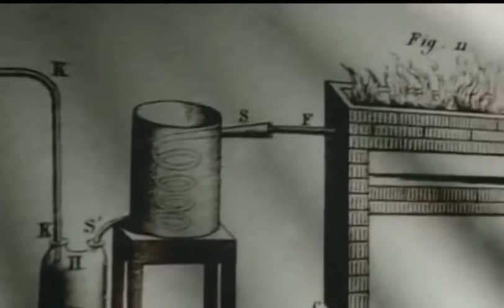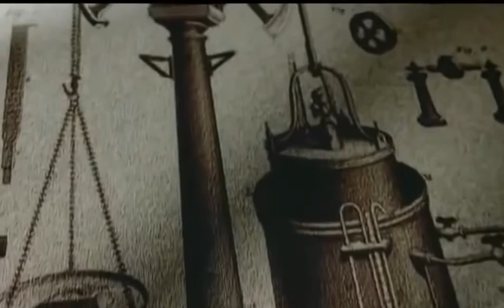Antione video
History of Conservation of Matter